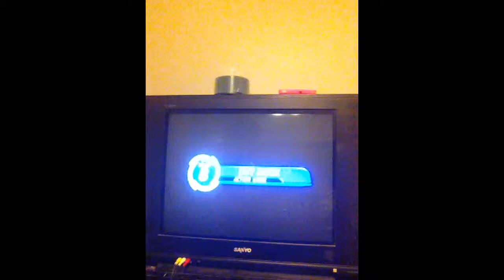SONIC ADVENTURE- SKY DECK GRAVITY DRAMA WOES (COLDSHIELD'S SILENT AGGREVATION OCCURS)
SONIC ADVENTURE SKY DECK ZONE GAMEPLAY BY YUNG ICY